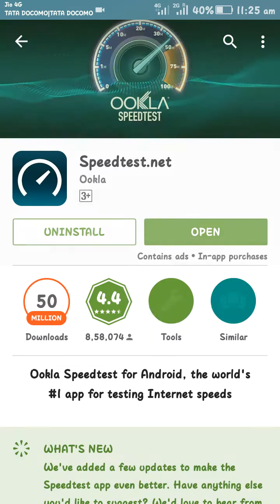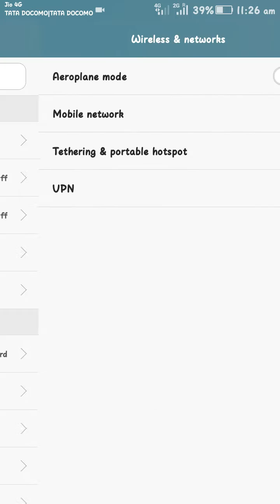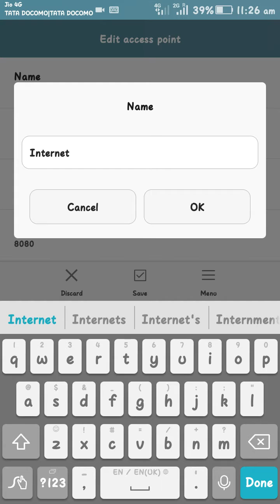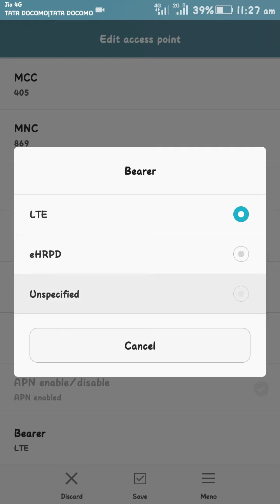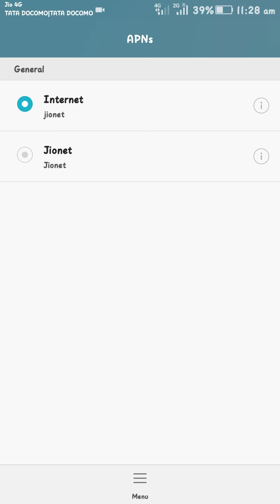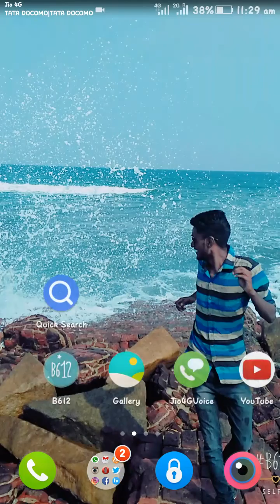How to Increase Jio 4g speed in Tamil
Increasing your jio net speed without install any apps in Tamil language